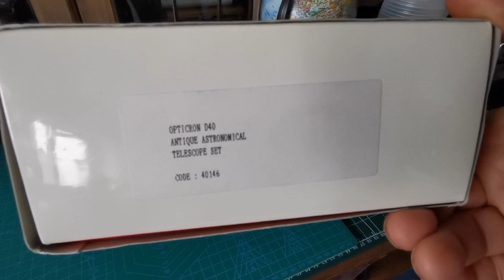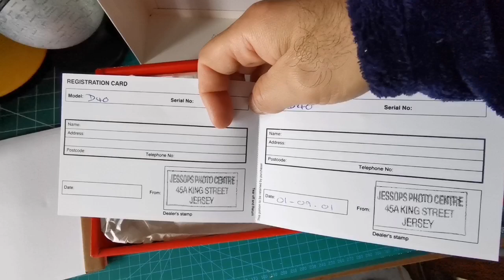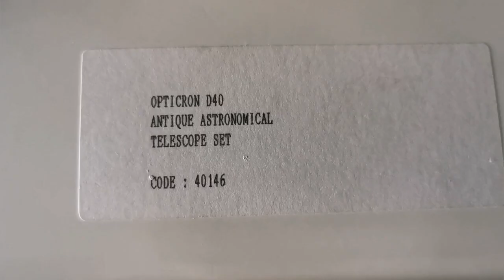Amazing Opticron (Kenko) D40mm Brass Refractor Telescope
In making this video I have used these optical instruments :
Optricron D40mm F400, f/10 Brass Astronomical Refractor Telescope. Originally made in Japan by the famous telescope making company Kenko in 1980s and marketed as Kenko's Excellent Telescope.
"Kenkos タンコーエクセレント テレスコープ"
Opticron 20X, 20mm, barrel size diameter 20mm.
Huawei P30 Pro mobile phone camera.

The telescope comes with 4 eyepieces : 20X (20mm), 30X (13mm), 40X (8mm) and 50X (5mm) eyepieces. The barrel size of the focuser and eyepieces is 20mm which is smaller than 0.96" Japanese style eyepieces.